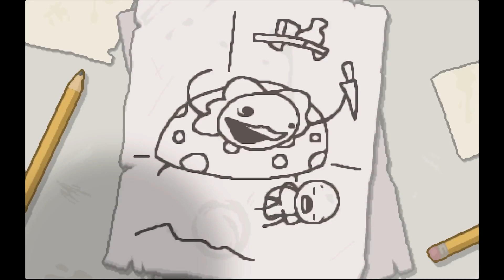The Binding of Isaac: Afterbirth | Let's Play - Εpisode 1 (Introduction) GR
Αν σας άρεσε το βίντεο, παρακαλώ πατήστε το κουμπί Like. Αυτό με βοηθάει πολύ!